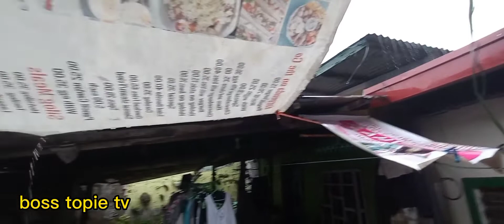Ulan na naman...🇵🇭⛱💧aPir Boss !